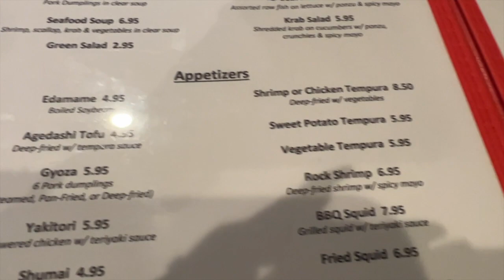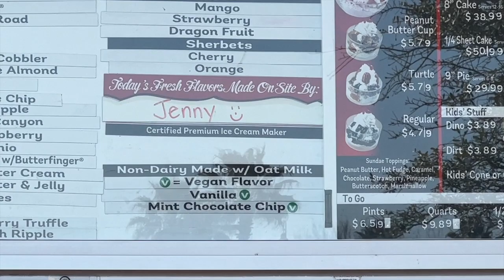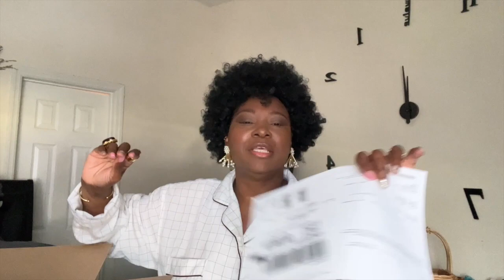Vlog 7/ Sushi/ Smoothie/What does I love you really mean